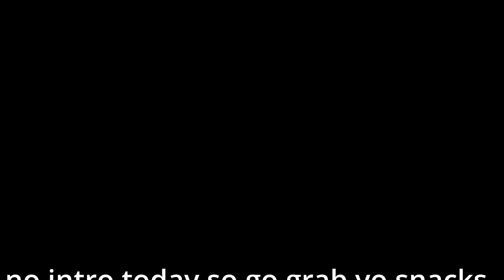the Insane Power of the "MP7" + Movement in XDefiant gameplay!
just wanted to bring show y'all the vibes with the mp7. the mp7 is my favorite gun and I'm glad they didn't make it trash. I hope y'all have a good day